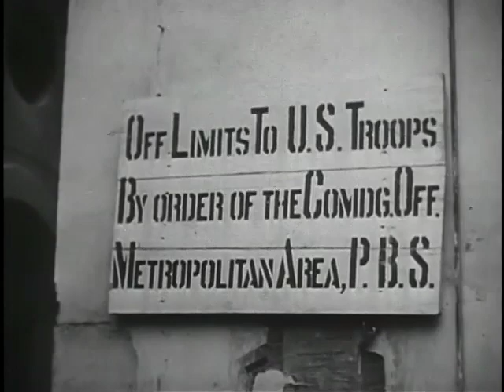DDT—Weapon Against Disease (US Army, 1945)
The discovery of D.D.T. during World War II, its effectiveness against lice, mosquitoes, and flies; tests made on its effectiveness; and examples of the good results it has shown in controlling military and civilian epidemics are presented.